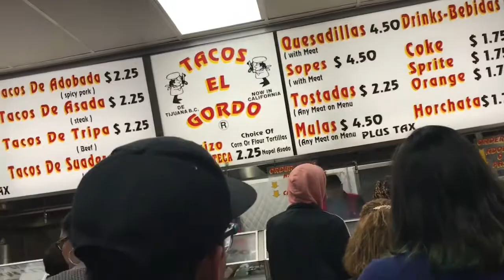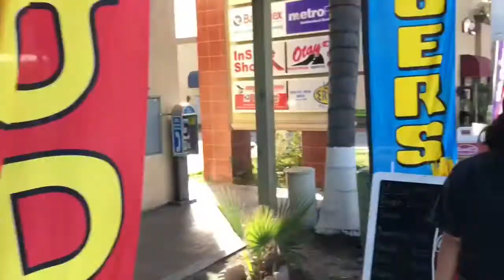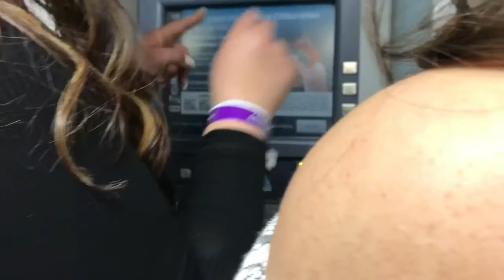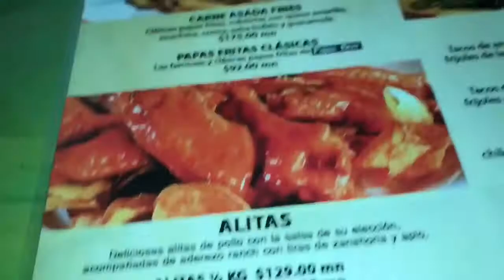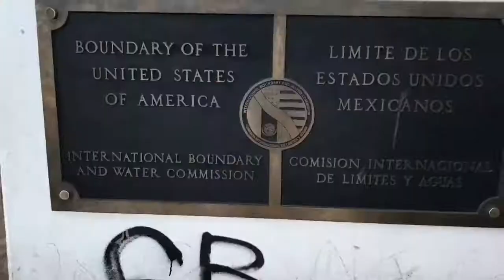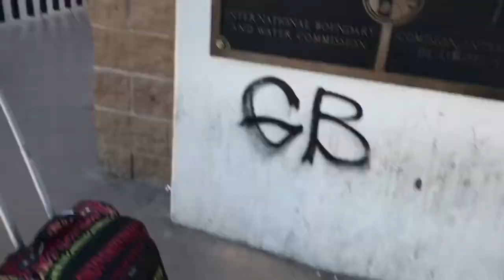Squad Vlogs: Rosarito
Celebrating my birthday in Rosarito

Calvin Harris- Skrt on me
Grupo Coodiciado Ft. Maxima Alianza- Gente de accionar